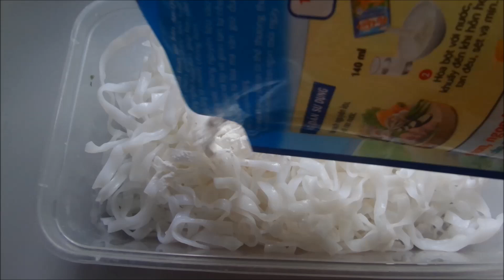Món Ăn Ngon - Phở Chiên Giòn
Cách làm Phở Chiên Giòn thật là thơm ngon hấp dẫn, đổi vị cho những ngày cuối tuần nhé !!

How to cook. Vietnamese cuisine, Vietnamese dishes, kitchen Vietnam, Vietnamese food, delicious

Để lại comment ý kiến của bạn về món ăn này nhé ^^, mọi thắc mắc Món Ăn Ngon sẽ trả lời sớm nhất có thể, chúc các bạn thành công !!!